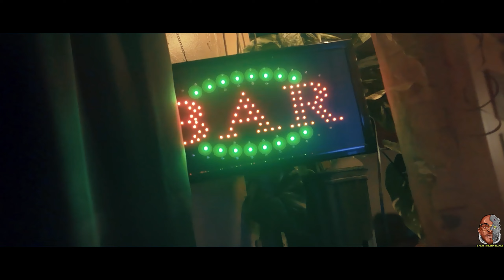Truth Da Factor x Shywayzz - No Off Switch (Official Music Video)